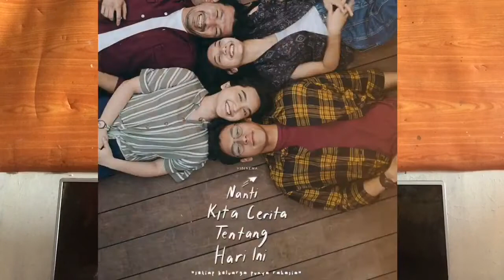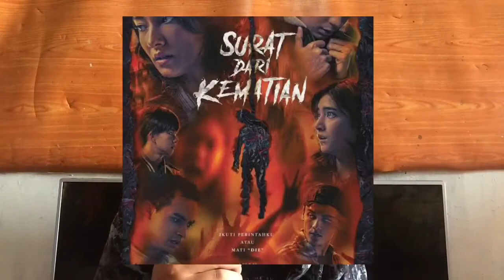Film INDONESIA YANG Tayang JANUARI (2020) - Bagus Bagus Cuy Film Indonesia Sekarang, YUHUU!!!!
- NKCTHI ( Nanti Kita Cerita Tentang Hari Ini )
“2 Januari “
- Rasuk 2 ( 2 januari )
- Surat Dari Kematian ( 9 Januari )
- Abracadabra ( 9 Januari )
- JANIN & DIGNITATE (16 januari)
- SIDOEL 3 ( 23 JANUARI)
- 30 Januari (MANGKUJIWO)